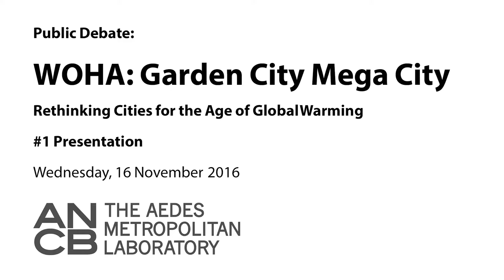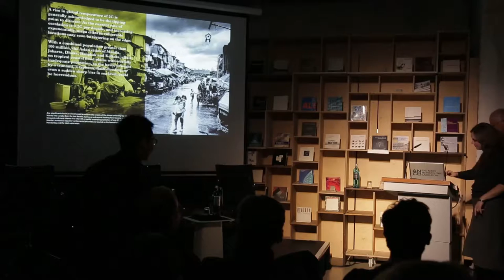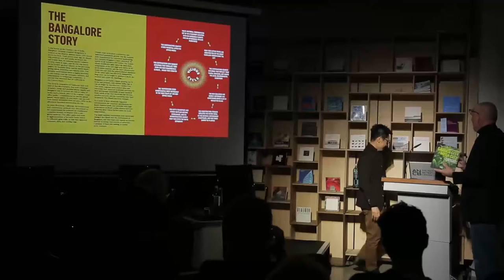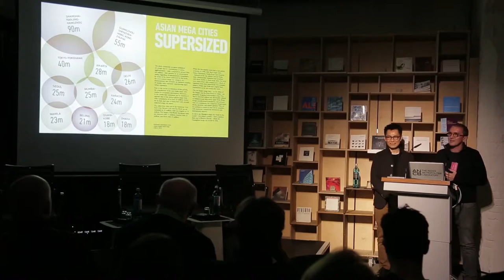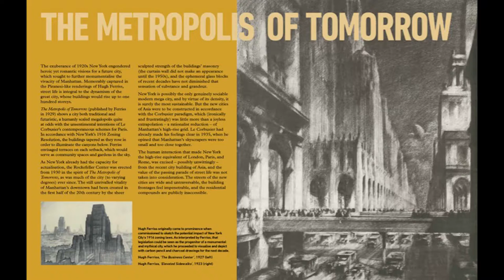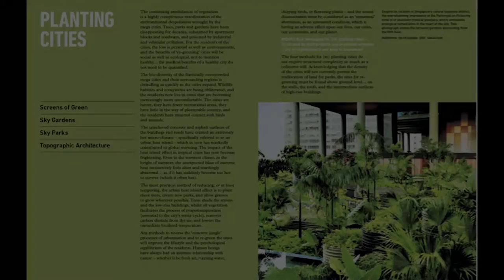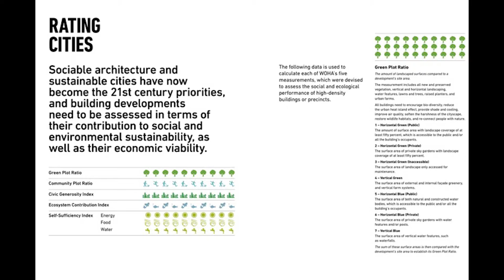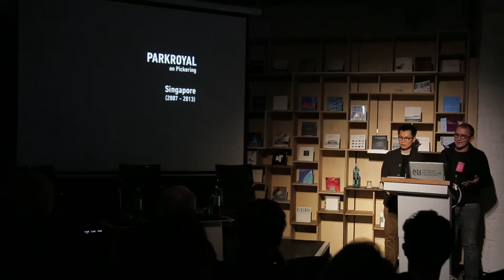Public Debate_WOHAA_Garden City Mega City_16 11 16 Part 1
WOHA Directors present "Garden City Mega City" at The ANCB Aedes Metropolitan Laboratory as part of our book launch on 16 November 2016.